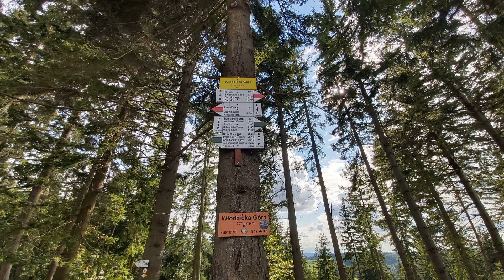Włodzicka Góra - wieża widokowa